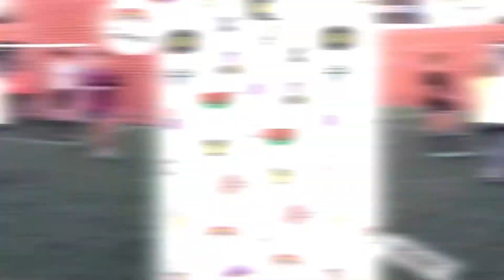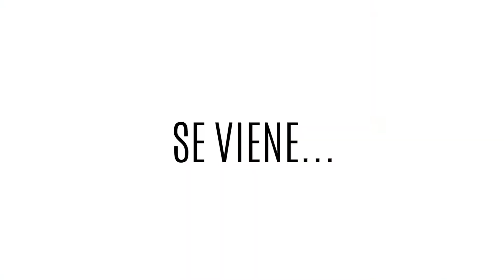Se viene Factor E! 3ra Temporada